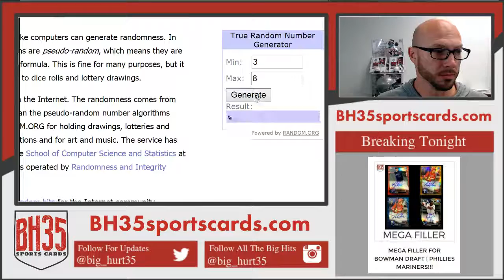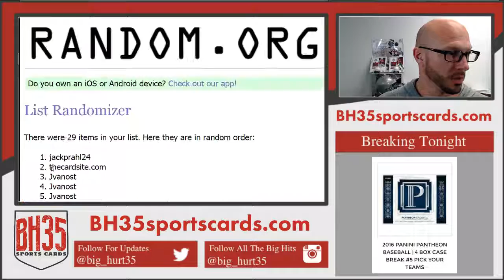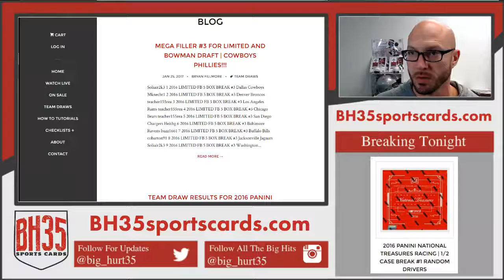RESULTS FROM MEGA FILLER FOR BOWMAN DRAFT PHILLIES MARINERS!!!